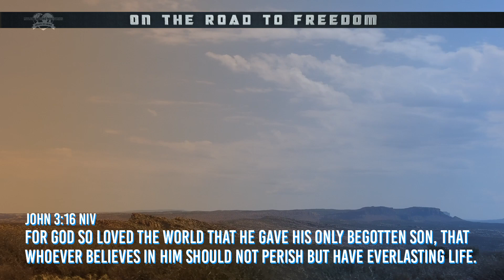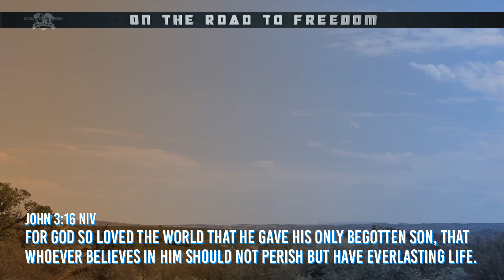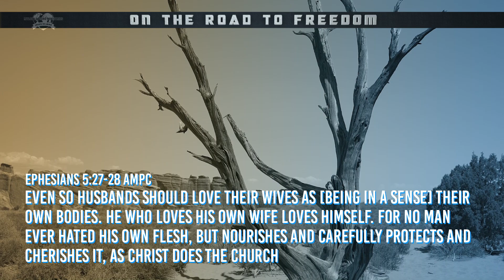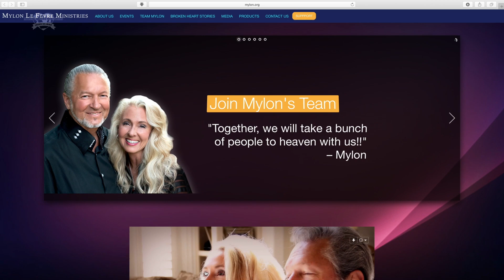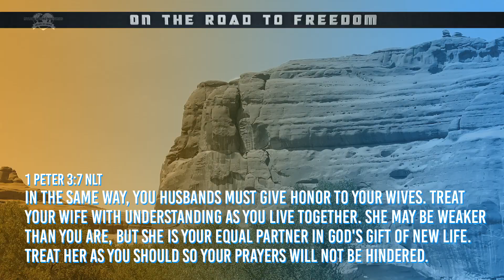On The Road To Freedom - Holy Matrimony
Part 2 - If you want an outrageously wonderful, exciting relationship with your spouse, join us today & learn how to have HOLY Matrimony!